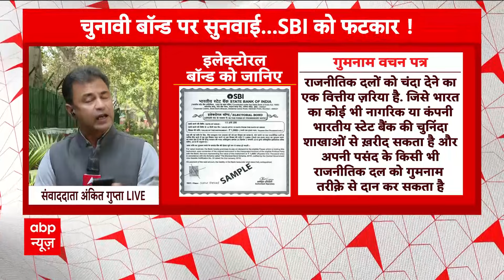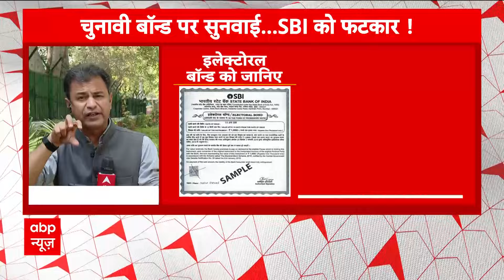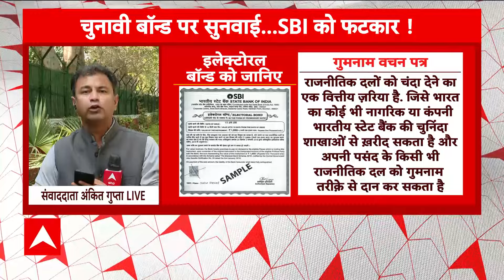Breaking: 'ब्योरा देने में दिक्कत नहीं...' चुनावी बॉन्ड पर SBI | ABP News | Electoral Bond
चुनावी बॉन्ड पर सुप्रीम कोर्ट का बड़ा फैसला आ गया है...SC ने SBI के आवेदन को खारिज कर दिया है, जिसमें उन्होंने समय मांगा था...SC से SBI ने जून तक का समय मांगा था, लेकिन  सुप्रीम कोर्ट ने 12 मार्च तक जानकारी उपलब्ध कराने का आदेश दिया है. SBI ने कहा, ब्योरा देने में परेशानी नहीं है, लेकिन आकड़ें निकलने में समय लगेगा.